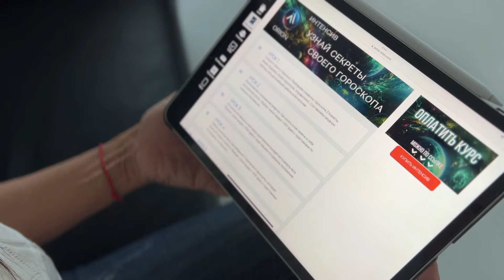МЕРКУРИЙ в гороскопе. Значение и функции Меркурия в натальной карте. Подробная характеристика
Меркурий - это  одна из самых важных планет в анализе гороскопа. Какие функции, характеристики и значения имеет Меркурий? Как он проявляется в гороскопе человека. За какие сферы отвечает Меркурий в гороскопе? Подробнее разберемся в этом видео.

На канале ASTRO GUIDE вы можете найти:
✔ обучающие ролики по основам Астрологии и чтению натальной карты
✔ фишки и особенности в разборах гороскопа
✔ важные астрособытия и их влияние на каждого из вас
✔ ответы на сложные вопросы от практикующих астрологов